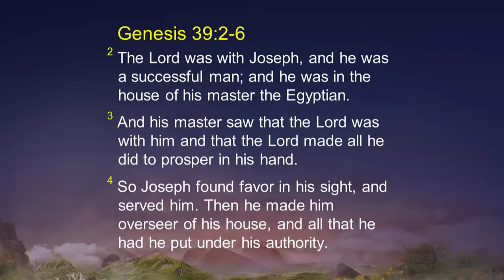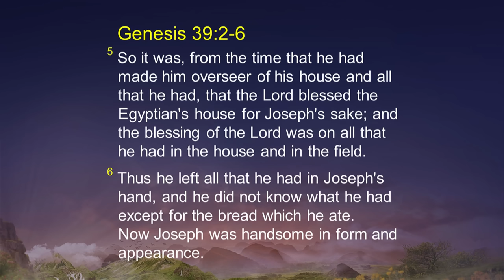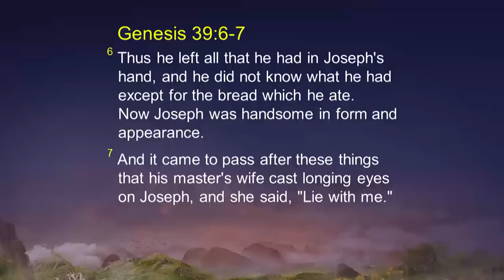Joseph Prince - Activate God’s Favor In Your Life - 31 Jan 2016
Get the keys to activating God’s favor in your life and experience a whole new level of success and wholeness! When God’s favor is upon you, success follows you no matter what life throws at you. In this inspiring Joseph Prince sermon, learn from the life story of Joseph of the Old Testament what God’s favor is and how it always causes you to come out on top. Learn also what disrupts favor in your life and what keeps you in a cycle of defeat. Whatever your situation, see God restore and promote you when you tap into His unmerited favor!

Closed Captions available in the following languages:

Romanian
Joseph Prince – Activează favoarea lui Dumnezeu în viața ta – 31 Ian 16